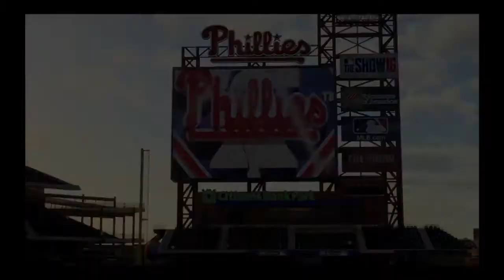MLB The Show 16 Bryce Harper Road To The Show Ep.#20 We Got Called Up to MLB!!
Welcome back to episode 20 of our Bryce Harper road to the show on MLB The Show 16 on PS4.  This episode we get called up to the MLB.